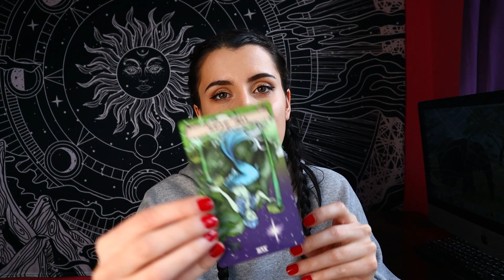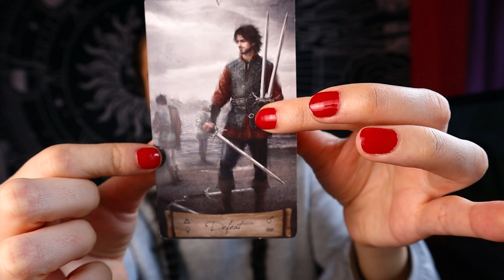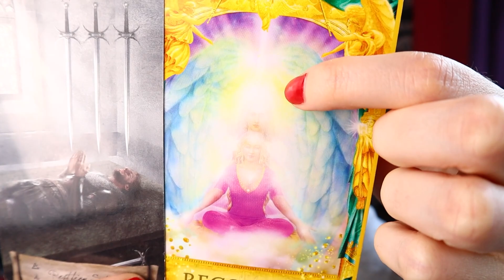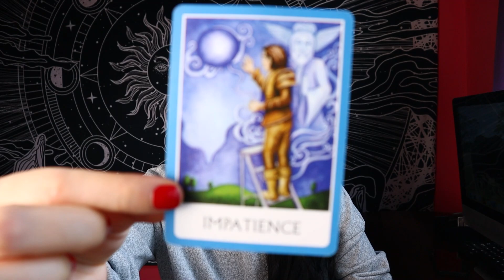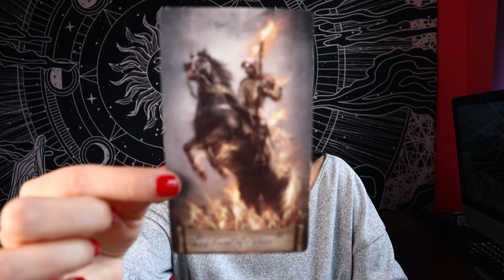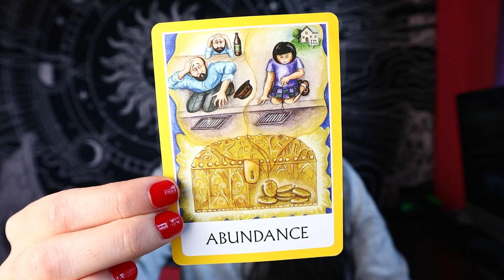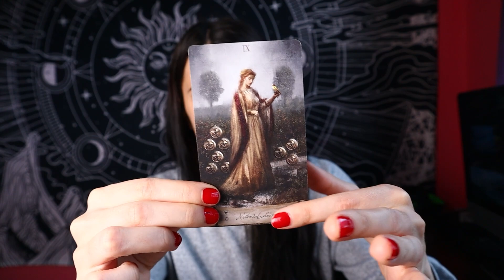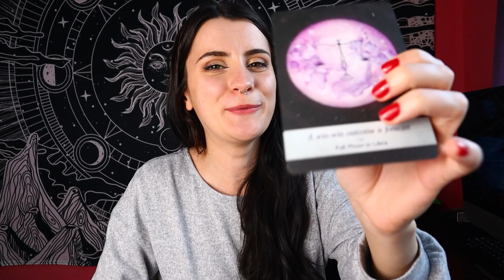What You Need To Know About This Connection 🦋 Pick A Card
Welcome, Honeyboo! In today's pick a card reading, we will look into what you need to know about this connection. Ask about whomever is on your mind.
This is a timeless reading. Whenever you feel guided to watch it, it will be for you.

Timestamps ✨
0:00:00 Intro
0:01:40 Group 1 (Sun)
0:48:00 Group 2 (Moon)
1:28:55 Group 3 (Cloud)

Your Future Spouse Love Story 💍 Why They Are Attracted To You & How You Meet 💞 Pick A Card

- Cancer sun, Capricorn moon, Aquarius rising
- life path 7
- INFP
- I film on a Canon EOS m50 with Blue Yeti microphone
- From Philly 🏙️